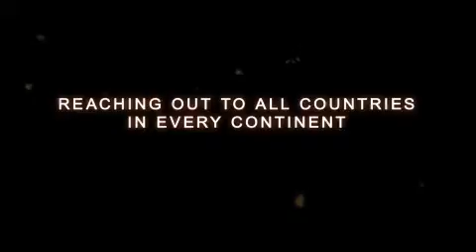Freestyle Football Federation